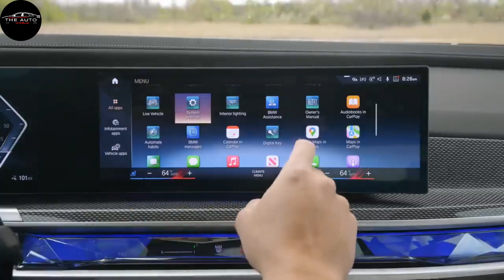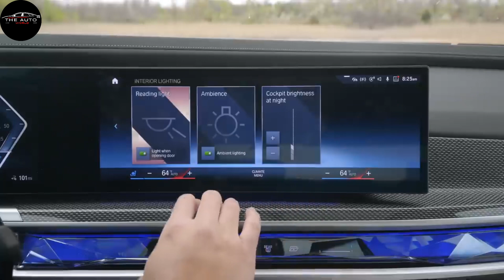BMW I7 Takes Comfort To A New Level !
today i reviewed bmw i7 2023. and i added all the features of the bmw i7. bmw 7 series 2023 model is very comfortable. bmw 7 series model is faster than formula 1 file. please subscribe to my channel.